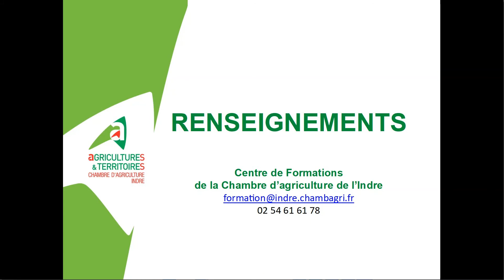Pourquoi se former ? #1 Pour faire se mettre à jour et faire évoluer son niveau de performance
Pourquoi se former ?
Rencontrer d'autres agriculteurs
"Acquérir des connaissances précises sur un domaine, se mettre à jour sur de nouvelles techniques, la formation est indispensable !"
Témoignage de Cassandra PATTE, conseillère agronomie et MesParcelles à la Chambre d'agriculture de l'Indre
"La remise à niveau est indispensable à notre métier et une remise en question aussi, les règles évoluent en permanence, on a pas le choix de se former pour être à un niveau de performance.
Dans le travail au quotidien, la formation apporte une sérénité."
Témoignage de Julien PHILIPPON, exploitant agricole dans l'Indre.